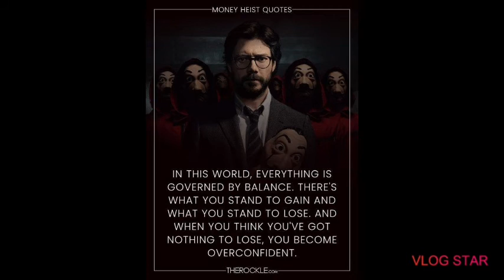Money Heist Knowns &Unknowns # In TAMIL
This video contains: WHAT IS  MONEY HEIST?

                        OVERVIEW  OF   MONEY HEIST &

        BEHIND MONEY HEIST.